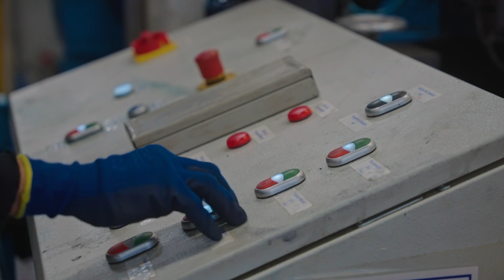Woher kommt das Leder für HANWAG Schuhe? Ein Besuch bei der Gerberei Leder Heinen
🥾 Die Wanderschuhe und Trekkingstiefel von HANWAG bestehen zu einem Großteil aus Leder. Doch woher kommt dieses Material? Wie wird es gegerbt? Und wie steht es um die Nachhaltigkeit von Leder?

Komm mit zu einem Besuch bei der Lederfabrik Heinen! Von dieser Gerberei im Westen Deutschlands beziehen wir seit mehr als 60 Jahren einen Großteil unseres Leders. Im Video zeigt uns Firmenchef Thomas Heinen, worauf es bei Leder für Outdoorschuhe ankommt. Er erklärt, wo die Tierhäute herkommen, wie daraus Schuhleder entsteht und welche Rolle der Schutz von Umwelt und Mitarbeiter:innen dabei spielt. 🏔

👉 Mehr über das Gerben von Leder erfährst Du im Artikel auf HANWAG Stories

From 1921 to this day, HANWAG makes comfortable, reliable and sustainable outdoor footwear that enables people around the world to go their own way.

00:00 Einführung
00:50 Leder Made in Germany
02:02 Die Gründe für Leder
04:00 Die Herkunft der Häute
04:54 Der Prozess des Gerbens
05:40 Leder und Nachhaltigkeit
07:32 Für beste Lederqualität